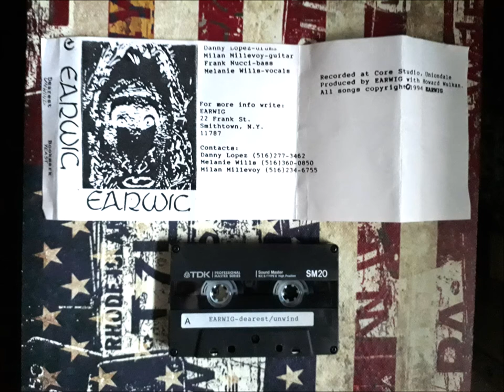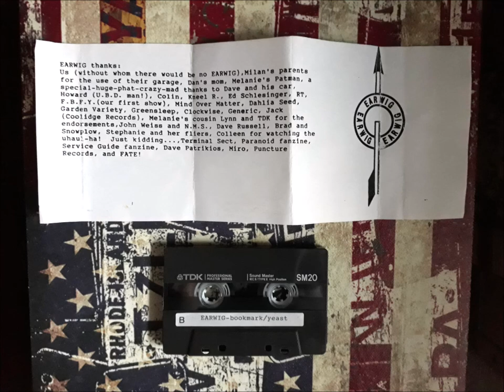Earwig - Demo Tape 1994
self-released 1994
Indie/Post-Punk Band from Smithtown Long Island,NY  later known as Scarab.
This Tape was recorded at Core Studio,Uniondale produced by Howard Wulkan.

Earwig is:
Danny Lopez -Drums
Milan Millevoy -Guitar
Frank Nucci -Bass
Melanie Willis -Vocals

Tracklist:
1.Dearest
2.Unwind
3.Bookmark
4.Yeast